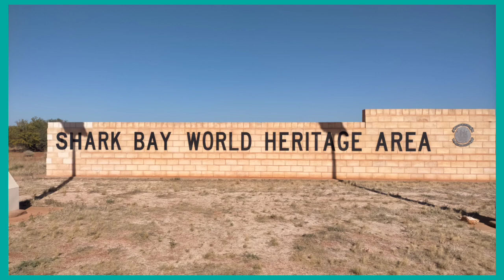CATCH & COOK GRILLED SNAPPER | Ms.Proud☺️